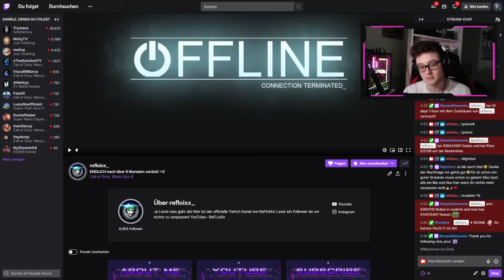COMEBACK STREAM TWITCH! refloixx_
▼▼Donationlinks▼▼

►Psn ID : ExoTic_ReFLoiXx
►Plattform : Ps4
►Games : Call of Duty (GTA 5)
►Alter: 19 Jahre
► Discord Name: refloixx#4311
►Server: ReFLoiXx

1. Adrian (500€)
2. Hugo Boss (231€)
3. reflex (125€)
4. N Skillz - COD (100€)
5. dschoky (67,2€)
6. Anas (47,95€)
7. Fokuz (45,5€)
8. Ebpy (43€)
8.5 Sren 9 (32.5€)
9. Tuf (12€)
10. Daniel (10€)
11. julian (8,7€)
12. Marcel (8,42€)
13. Tn (7€)
14. king mamba (6,5€)
15. Alexander (6€)
16. Tomaten Kopf (4,5€)
17. Timo Ziegler (2,2€)
17. Maik (0,99€)
Crackz (0,99€)